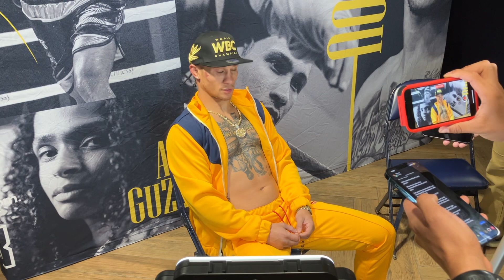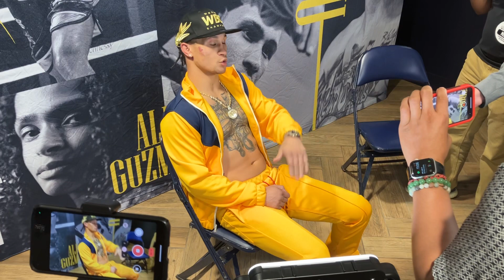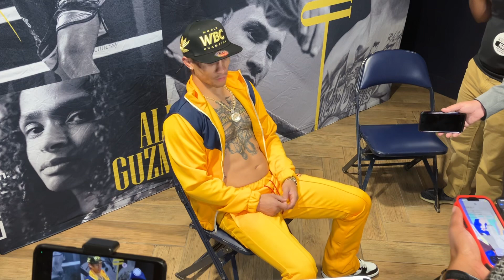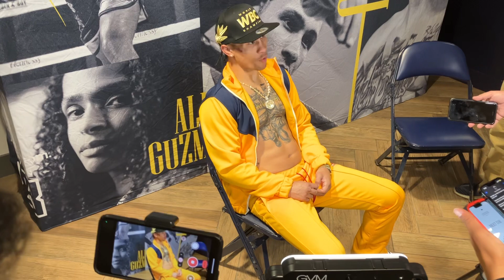Regis Prograis vs Daniel Zorilla: Post Fight Press Conference